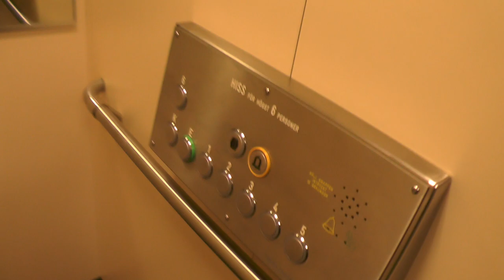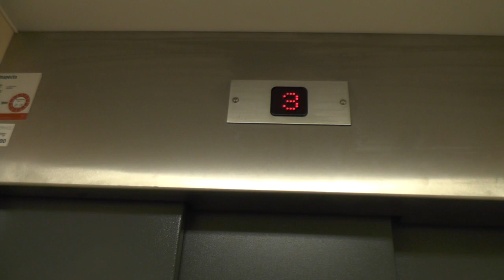Schlieren (MB: Nacka Hisservice) Traction Elevator @ Harrgatan 5, Nacka, Sweden!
ELEVATOR INFORMATION!

Manufacturer/Tillverkare: Schlieren
Model/Modell:
Installation year/Byggår:
Latest modernization year/Senast moderniserat år:
Capacity/Maxvikt: 500Kg - 6 Persons
Floors/Antal våningar: 8 = K E 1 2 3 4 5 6

Location/Adress: Harrgatan 5, 133 42 Saltsjöbaden (Fisksätra, Nacka) SWEDEN!
Camera/Kamera: Panasonic HC V720!